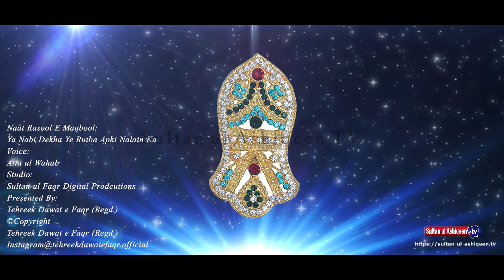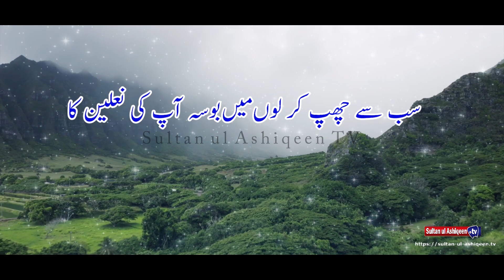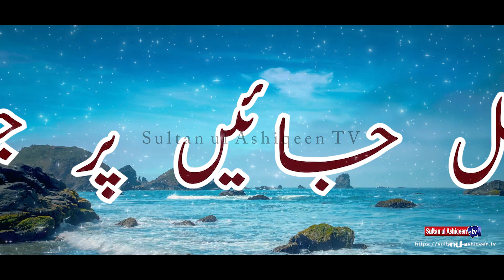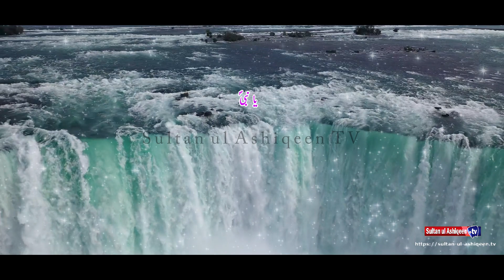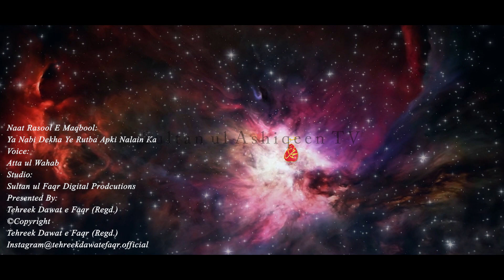New Best Rabi ul Awal Naat | Ya Nabi Dekha Ye Rutba Apki Nalain Ka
Viewers Sultan ul Ashiqeen TV presents another one of the best new rabi ul awal naat " Ya Nabi Dekha Ye Rutba Apki Nalain Ka." Rabi ul Awal is the month of blessings for all Muslims and in this month, we celebrate Mawlid e Mustafa basilsila Jashn e Eid Mawlid un Nabi (S.A.W).

Listen this new rabi ul awal naat & must share your feedback with us. Mention your best rabi ul awal naat in the comments section. Some quotes of this rabi ul awal naat are as follows:

Ya Nabi Dekha Ye Rutba Aapki Naalein Ka
Arsh Ne Chooma Hai Talwa Aapki Naalein Ka

Aapki Khidmat Ka Mujhko Kaash Mil Jaata Sharaf
Baandhta Haathon Se Tasma Aapki Naalein Ka

Aapke Qadmon Ki Narmi Qalb Par Mehsoos Ki
Jab Bhi Mein Ne Naqsh Dekha Aapki Naalein Ka

This new rabi ul awal naat is presented & broadcasted by Tehreek Dawat e Faqr in association with Sultan ul Faqr Digital Productions. Sultan ul Ashiqeen Sultan Mohammad Najib ur Rehamn is 31st perfect Fakir of Sarwari Qadri order. The Sarwari Qadri order starts from Prophet Mohammad (pbuh) and reach to Sultan Bahoo (ra) through Shaikh Abdul Qadir Jilani and ultimately reaches to Sultan ul Ashiqeen. This channel spreads the teaching of Sultan Bahoo.

Studio: Sultan-ul-Faqr Digital Productions (Regd.)
Presented By: Tehreek Dawat e Faqr (Regd.) Pakistan
Voice: Atta ul Wahab Sarwari Qadri

🌐Our Text Websites🌐